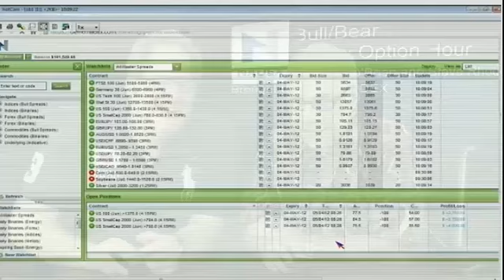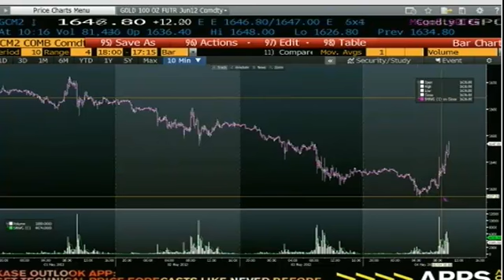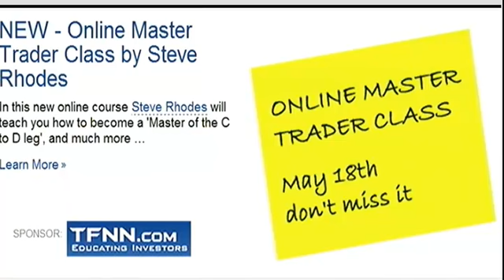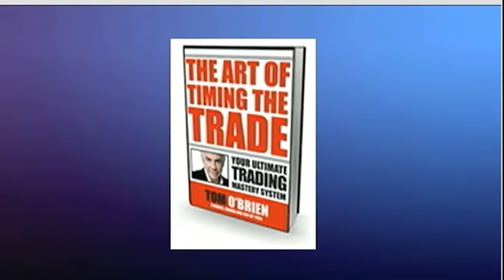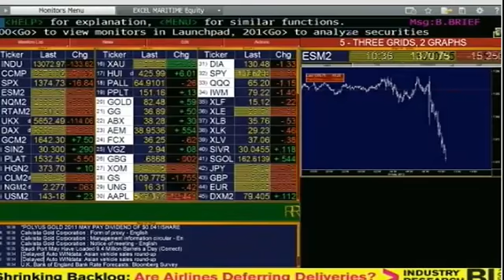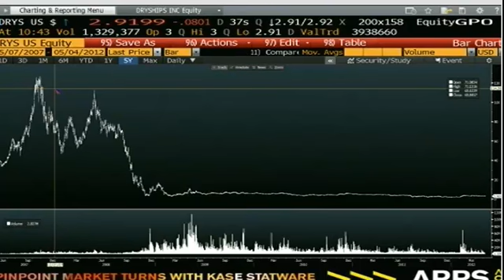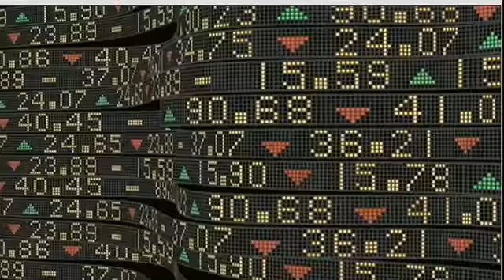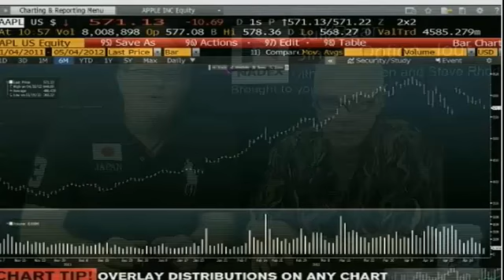May 4th Bull-Bear Binary Option Hour - TFNN - 2012.mp4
Tom O'Brien and Steve Rhodes discuss the new exciting market in Binary Options and Bull Spreads every Friday Morning at 10AM ET.